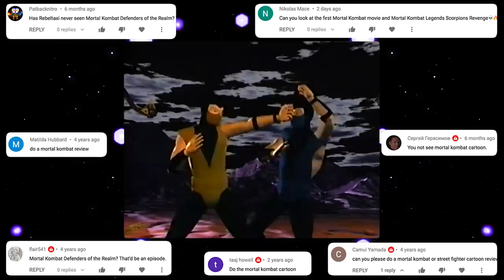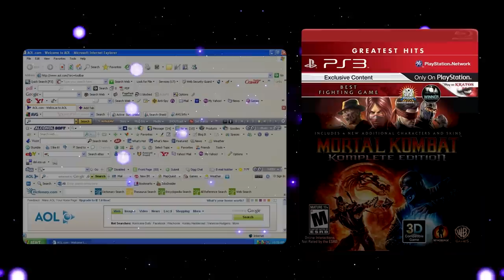MORTAL KOMBAT's Terrible Cartoons for Children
MORTAL KOMBAT's Terrible Cartoons or Kartoons for kids somehow, I'm Pan-Pizza driver of the Rebeltaxi.

0:00 Intro
0:44 The Journey Begins
6:33 Defenders of the Relm
19:16 Ad
20:14 Scorpion's Revenge